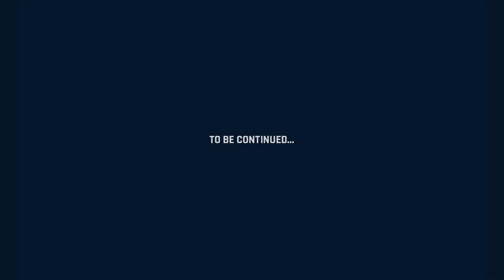🛠️ Black Mesa: Blue Shift #3: El Deber Llama / Duty Calls [Mod]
En este vídeo os traigo el capítulo 3 del Mod de Black Mesa, Black Mesa: Blue Shift, hecho por la gente de HECU Collective la cual quieren traer la vieja expansión Blue Shift al completo.